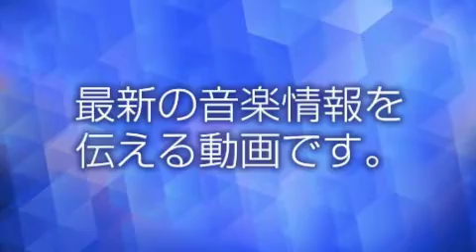背中越しのチャンス - 亀梨和也/山下智久 [ ボク、運命の人です 主題歌 ]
亀と山P “青春アミーゴ”以来12年ぶり新曲「背中越しのチャンス」5/10～先行配信
亀と山Pのニューシングル「背中越しのチャンス」（5/17発売）のショート音源、着うた（R）が、スマホ、ケータイ向け高音質楽曲配信サービス「dwango.jp（ドワンゴジェイピー）」にて、5月10日より先行配信される。

　「背中越しのチャンス」は、 亀梨和也主演、山下智久出演の日本テレビ系土曜ドラマ『ボク、運命の人です。』主題歌。“青春アミーゴ”からおよそ12年、それぞれの道で互いに成長し、再びユニットを組むことになったその必然性と、聴く人の心に残る懐かしさが印象的な、今の2人だからこそ表現できる明るく、そして温かな楽曲だ。ぜひチェックしてみよう。

◎「背中越しのチャンス」配信情報
先行配信期間：5月10日（水）～ 16日（火）まで
「背中越しのチャンス」ショート音源・着うた（R） など

シングル『背中越しのチャンス』
2017/5/17　RELEASE
‹初回限定盤1›（CD＋DVD）
JACA-5657～8　1,200円（tax out.）
‹初回限定盤2›（CD）
JACA-5659　1,143円（tax out.）
‹通常版›（CD）
JACA-5660　1,000円（tax out.）

関連動画
亀梨と山Pが新曲「背中越しのチャンス」リリース！ドラマ「ボク、運命の人です。」主題歌！【ニュース】
【歌詞付き】 背中越しのチャンス ~TV size ver.~ (ドラマ『ボク、運命の人です。』主題歌) - 亀と山P (monogataru cover)
【ボク運ダンス】サビ振付レクチャー(反転ver.) 亀と山P 背中越しのチャンス by PRIMA DONNA